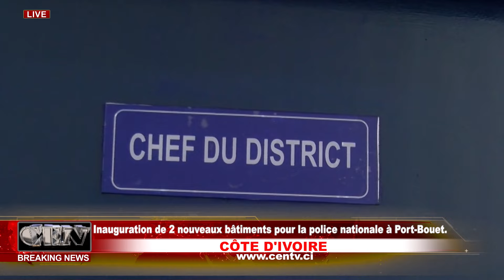Inauguration de 2 nouveaux bâtiments pour la police nationale à Port Bouet.